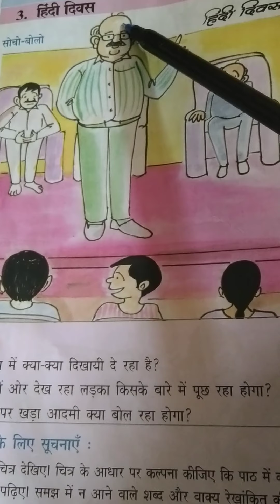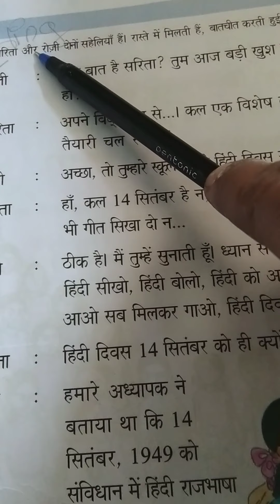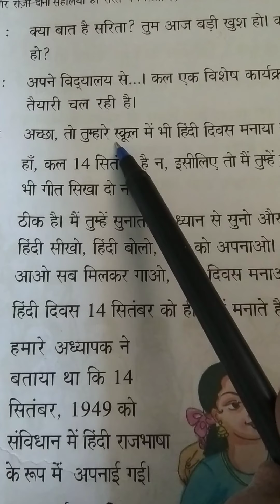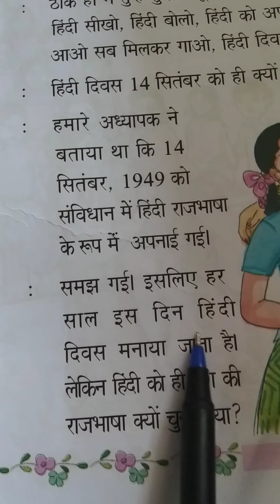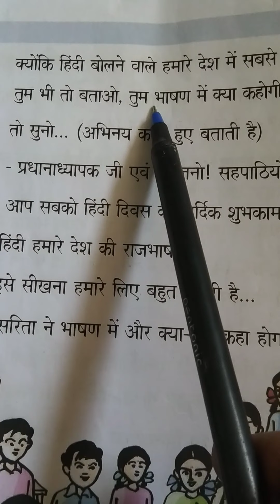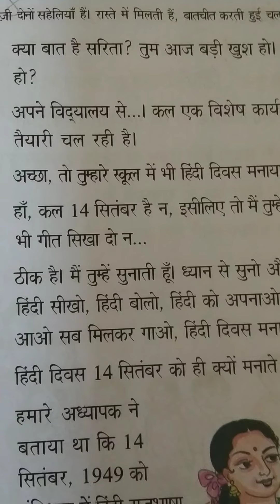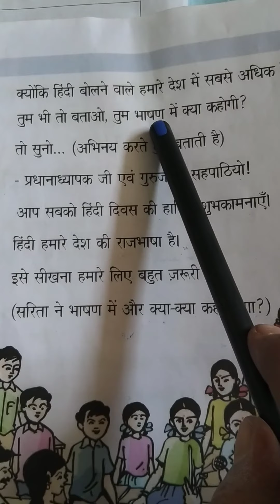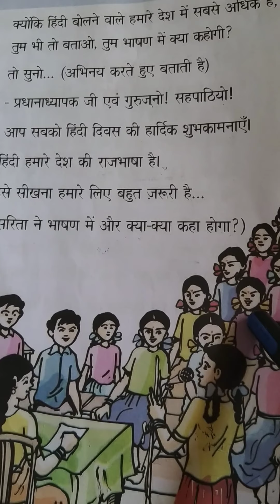7 हिंदी: हिंदी दिवस